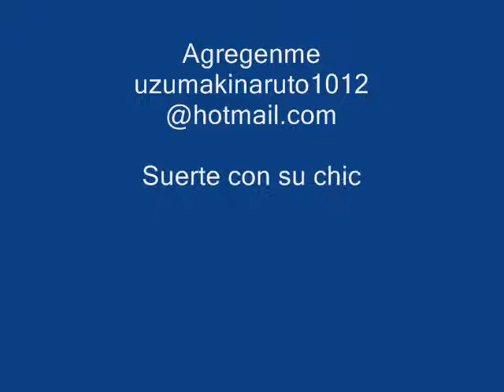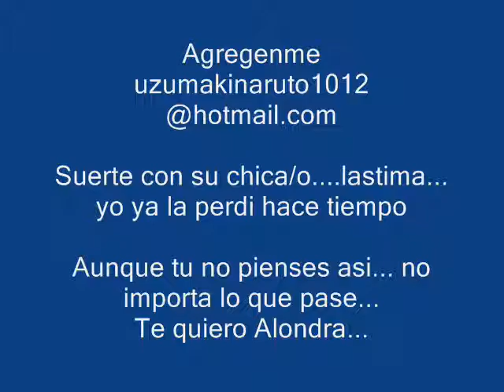Porta- Sin ti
Contratame en Fiverr! - Hire me on fiver!